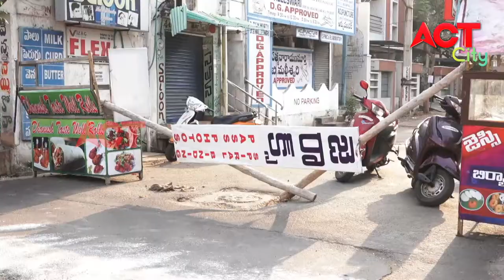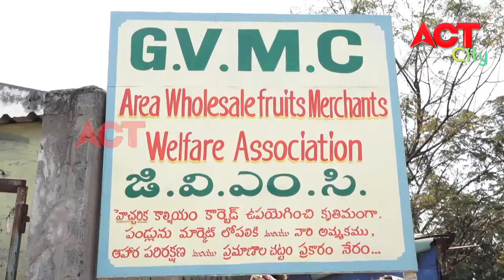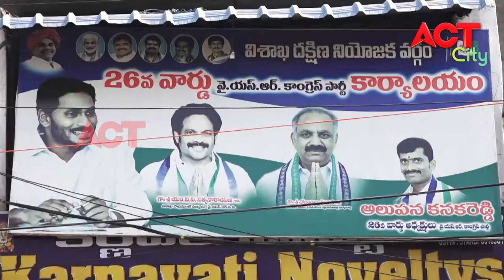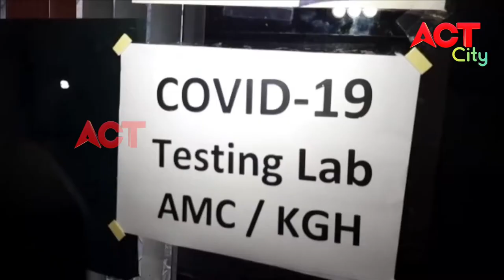MORNING ACT CITY VIZAG NEWS 05-04-20